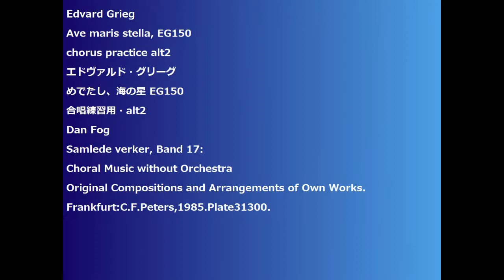Edvard Grieg Ave maris stella, EG150 chorus practice alt2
Edvard Grieg
Ave maris stella, EG150
chorus practice alt2
エドヴァルド・グリーグ
めでたし、海の星 EG150
合唱練習用・alt2
Dan Fog
Samlede verker, Band 17:
Choral Music without Orchestra
Original Compositions and Arrangements of Own Works.
Frankfurt:C.F.Peters,1985.Plate31300.